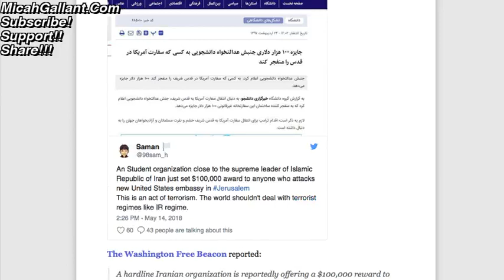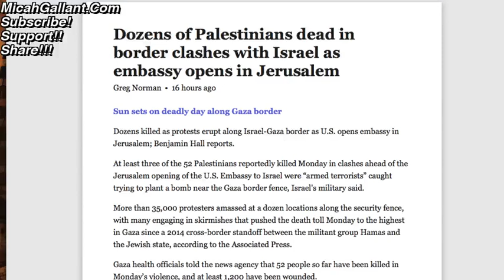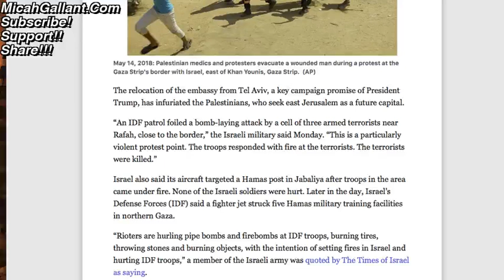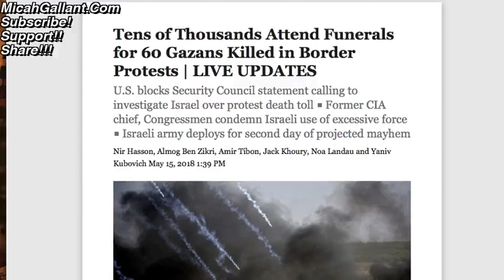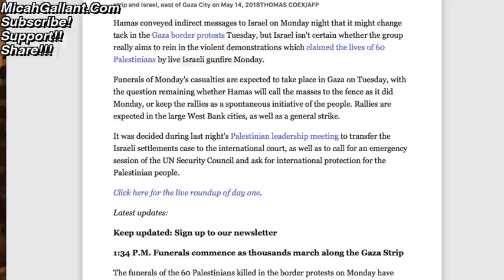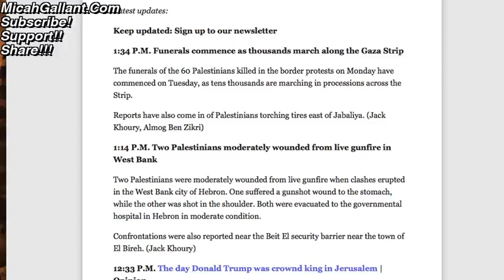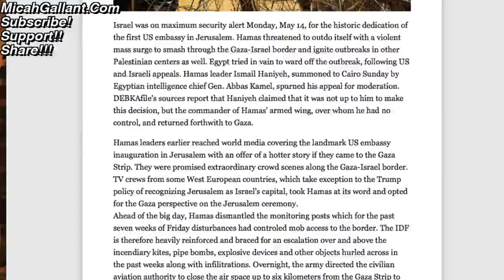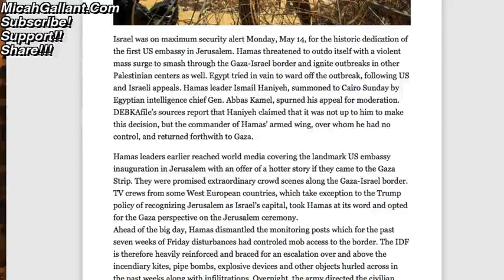BREAKING: Thousands continue to protect US Embassy Opening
BREAKING: Thousands continue to protest US Embassy Opening

17 For God sent not his Son into the world to condemn the world; but that the world through him might be saved.

18 He that believeth on him is not condemned: but he that believeth not is condemned already, because he hath not believed in the name of the only begotten Son of God.

19 And this is the condemnation, that light is come into the world, and men loved darkness rather than light, because their deeds were evil.

20 For every one that doeth evil hateth the light, neither cometh to the light, lest his deeds should be reproved.

21 But he that doeth truth cometh to the light, that his deeds may be made manifest, that they are wrought in God.